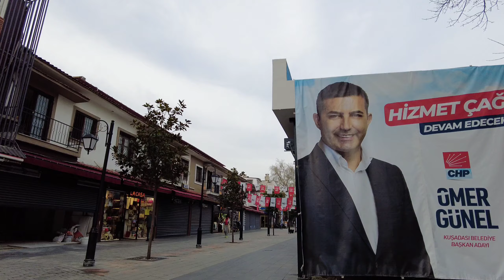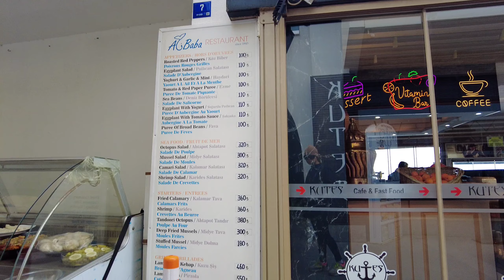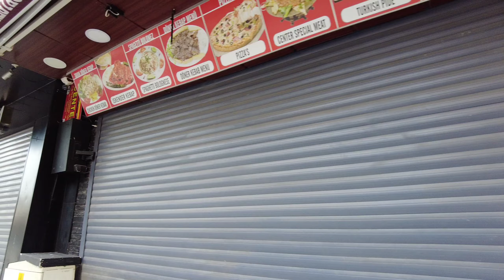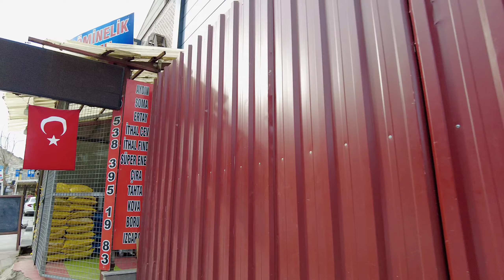KUŞADASI AYDIN TÜRKİYE | MORNING WALKING TOUR | February 2024 | 4k UHD 60fps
Kuşadası city center walking tour